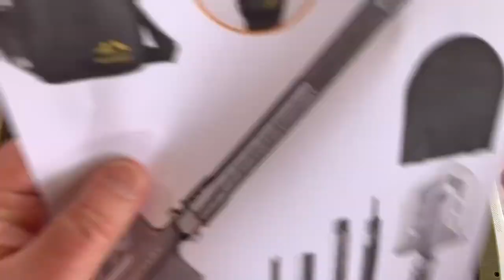23K Giveaway Subscribe & Enter to Win/Winners announced March 19th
Winners are announced on March 19th

1. Spyderco Endela blue K390

2. CRKT Trask black GFN

3. Asher Knives Nomad framelock

4. Amare Field Bro black G10

5. Civivi Keen Nadder Olive Micarta

6. Tactical Shovel

7. Al Mar Eagle honey jigged bone scales

8. Kershaw Cannonball

9. Cold Steel Safe Maker 1

10. Harnds Giant Silkworm jade G10

LTK shirts are available in olive or camo $20 includes USA shipping